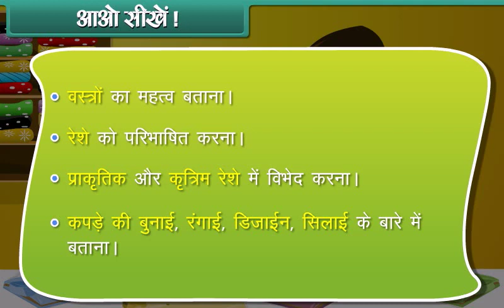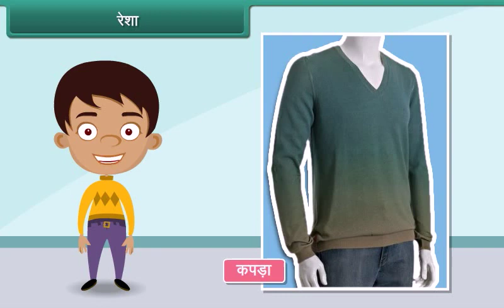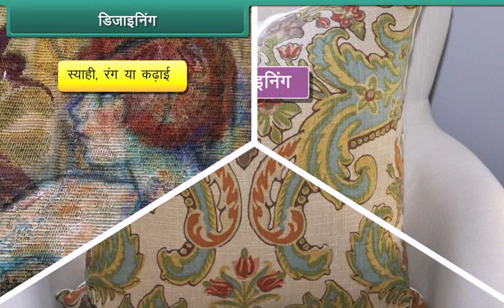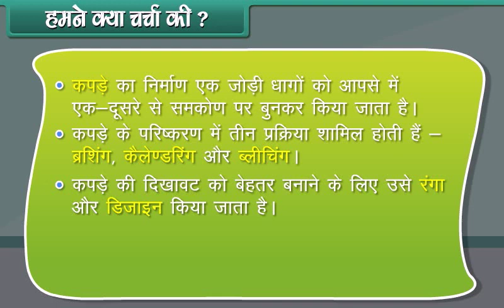Our Clothes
मॉकोपीडिया के साथ वस्त्रों के बारे में सीखें 👗 👖 👚 👔

मॉकोपीडिया प्रस्तुत करता है कक्षा 4 के छात्रों के सीखने के लिए बच्चों के वीडियो ताकि उन्हें वस्त्रों का महत्व पता चले ।

कक्षा 4 के छात्रों के लिए और अधिक मुफ्त शिक्षण वीडियो देखने के लिए आज ही मॉकोपीडिया से जुड़ें।